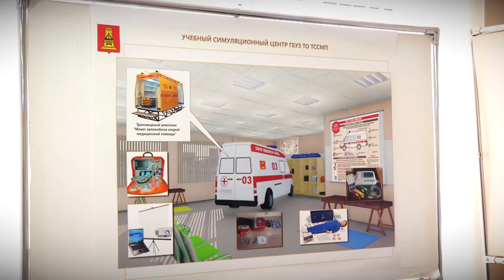Зимняя погода, предупреждают медики, наиболее травмоопасная